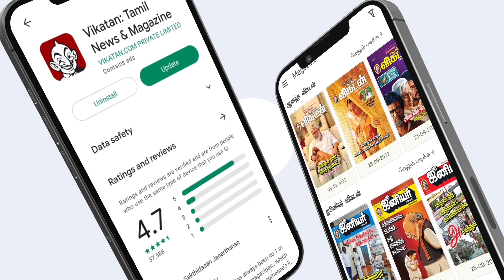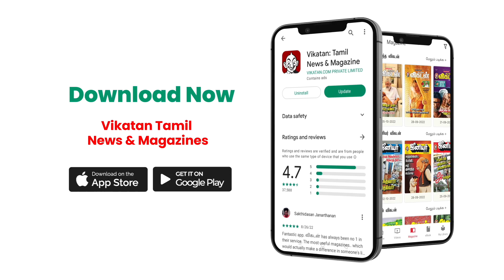ஆழ்ந்து கேள்வி கேளுங்கள்; உங்களை அறியுங்கள்! | Nandha Kumar IRS | MONDAY MOTIVATION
This is a New Series from Kalvi Vikatan, Here Nandha Kumar IRS gives a Motivational Speech every Monday, and today he gives a Speech about Self questioning, Watch the full video and come across the comments.

Credits
Camera: Bharathwaj
Producer: Mouriesh SK
Edit - Shyam